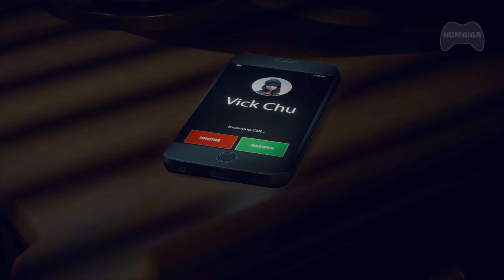DeadRising 4 - DETONADO [Dublado PtBr] - Caso 0 (1 de 2)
DETALHES DO JOGO
É a temporada de férias em Willamette, Colorado, e uma epidemia misteriosa invadiu o shopping Willamette memorial megaplex e a cidade ao redor dele com predadores perigosos e mortais. Junte-se a Frank West e explore uma sandbox de mundo aberto, cheia de novos zumbis perigosos e milhares maneiras de matá-los enquanto você procura descobrir a verdade por trás da epidemia ou morre tentando.

Todas as coisas podem ser armas: Dead Rising 4 oferece um jogo de zumbis que está em um nível totalmente novo. Apresentando uma coleção totalmente nova de armas e veículos com a possibilidade de os jogadores criarem livremente suas próprias ferramentas de destruição de zumbis.

Sandbox de mundo aberto: os jogadores vão explorar e vasculhar a sandbox de mundo aberto de Willamette, Colorado, enquanto enfrentam os inimigos recém-zumbificados e os zumbis ágeis que podem atacá-lo por cima. Teste suas habilidades em um jogo de sobrevivência de zumbi que vai desafiá-lo a todo momento.

Exo suits Exo suits dão aos jogadores uma arma superpoderosa com poder de fogo incrível para destruir a horda de zumbis.

DEADRISING 4
Frank West
CAPCOM.CO
WEAPONS
ZUMBIS
CAPCOM
ARMAS